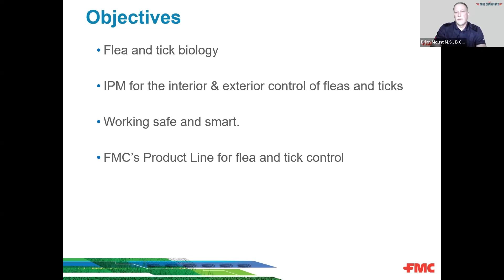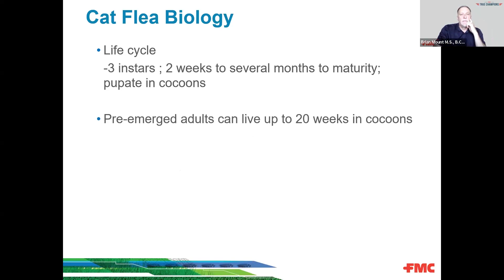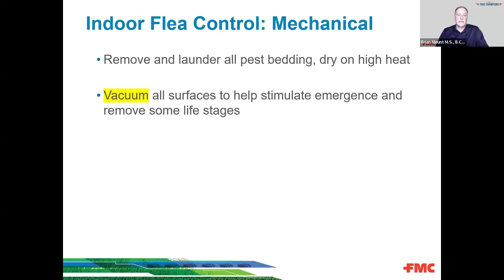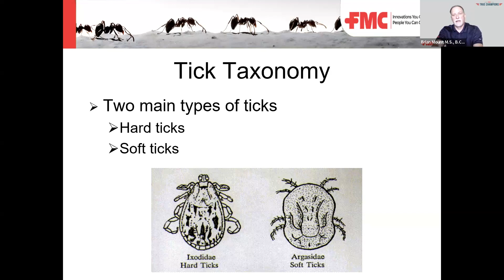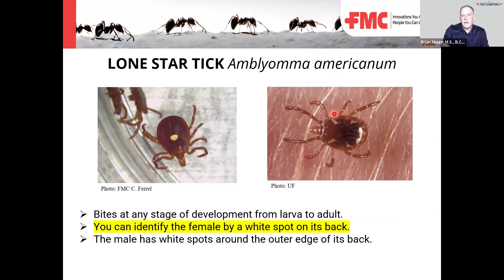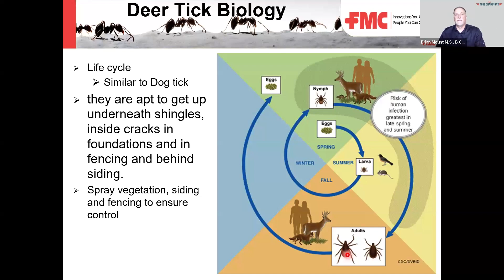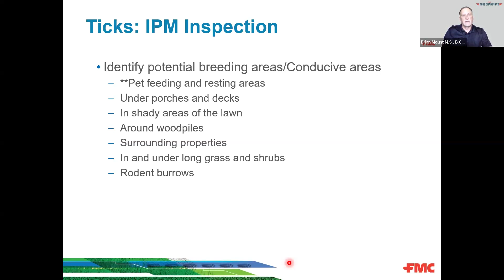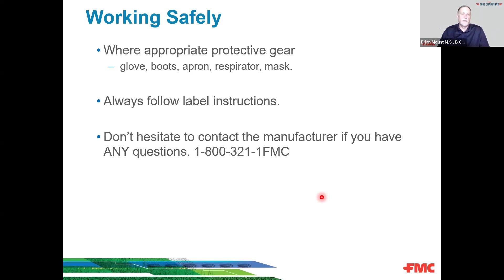FMC First Friday - Flea & Tick Control - August 2024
Join Brian Mount, M.S./B.C.E., Technical Services Manager- Insecticides, for the August installment of FMC First Friday "Flea & Tick Control."

Flea & Tick Control is a webinar that will discuss how fleas and ticks can be harmful to pets with excessive scratching, bites that lead to anemia, tapeworm, infections, and even trips to the vet. Fleas and ticks can also be a nuisance to humans from their bite, by causing irritation, and by transmitting disease-causing pathogens. Flea control is a challenge for PMP’s but by integrating an IPM approach for fleas PMP’s can attain control and satisfied customers.